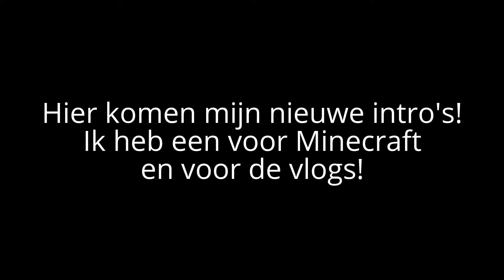Mijn nieuwe intro's!! - DusJepserGames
Wat vind je van mijn nieuwe intro's?
Hallo ik ben Jepser. Ik word ook wel DusJepser genoemd. Ik maak gaming video's en leuke video's tussendoor en vind het hardstikke leuk.

Verder speel ik nog een aantal super leuke en chille spelletjes voor op de computer en misschien zelfs wel op de PlayStation!!

Veel plezier met het kijken naar deze video!

Groet,
Jepser